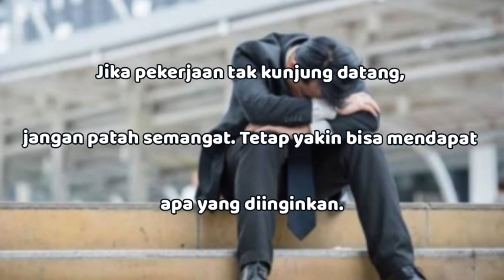SARJANA muda ( COVER )